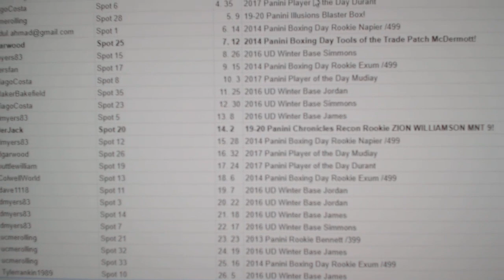C&C Zion + Morant RC Chancer Break - C&C GB #12,493